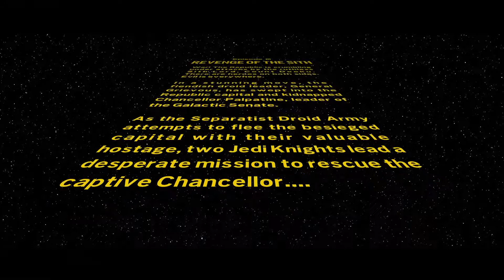Lego Star Wars : The Skywalker Saga - Episode 3 - Revenge Of The Sith (No Commentary)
Episode 3 of Lego Star Wars : TSS